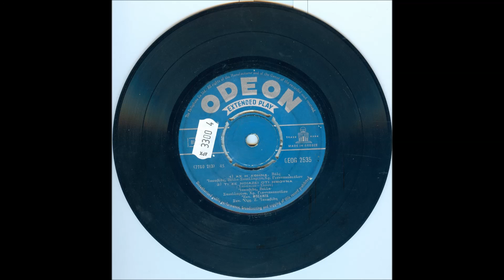ΜΠΕΛΙΝΤΑ - ΑΧ Η ΑΘΗΝΑ - ΒΑΛΣ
ΙΑΚΩΒΙΔΗ,ΒΕΛΛΑ,ΣΑΚΕΛΛΑΡΙΟΥ,ΓΙΑΝΝΑΚΟΠΟΥΛΟΥ